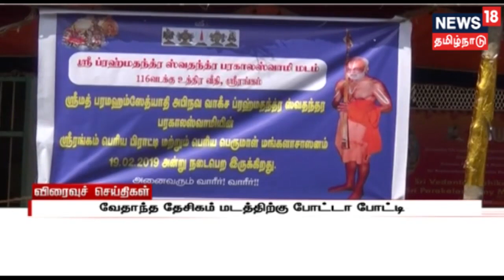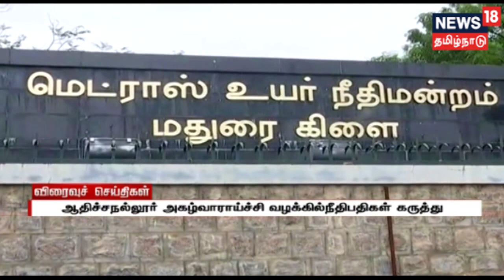எக்ஸ்பிரஸ் 18 விரைவுச் செய்திகள் | நியூஸ் 18 தமிழ்நாடு | 15.02.2019